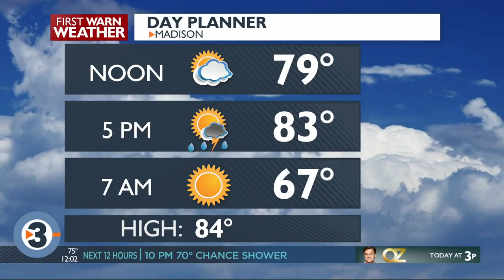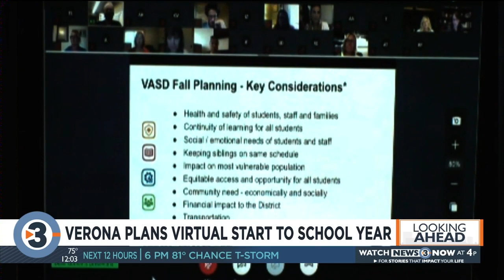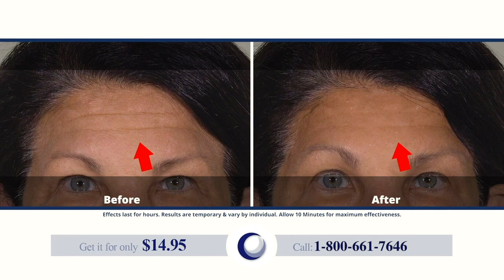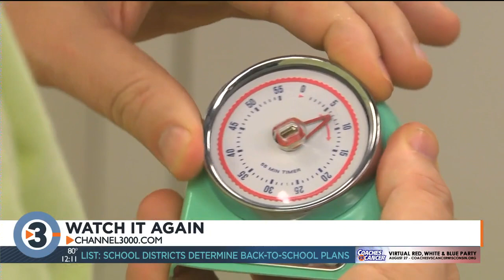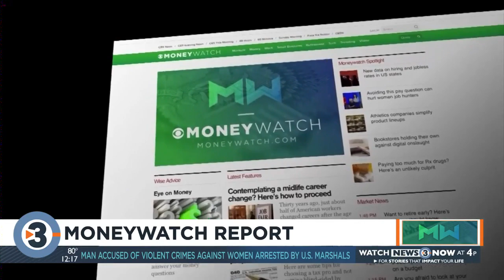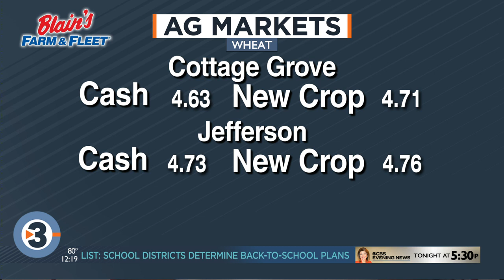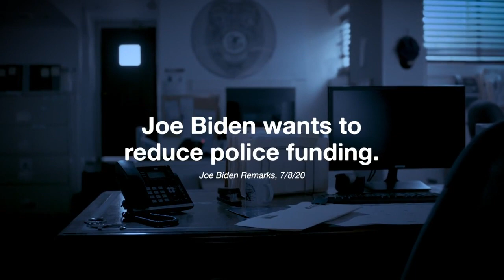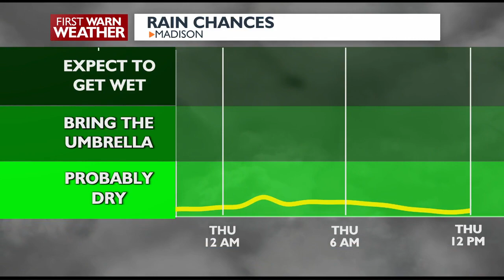News 3 Now at Noon: July 28, 2020